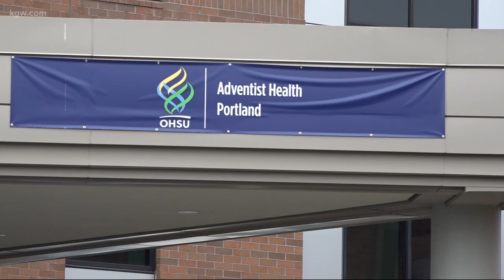Chair volleyball creates a kinship among patients in an Adventist cardiac care program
Patients in a Portland Adventists cardiac rehab program find laughter, friends and fun by playing some chair volleyball. Brittany Falkers introduces us to the group.